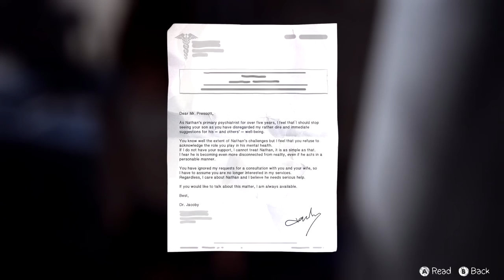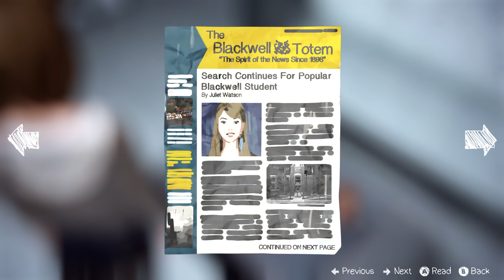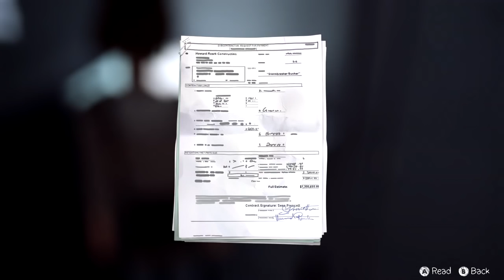Life Is Strange Episode 4 FINDING RACHEL UNDERGROUND BUNKER | Dark Room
Underground Bunker fully explored. Finding Rachel

Add
Steam - NIZZU